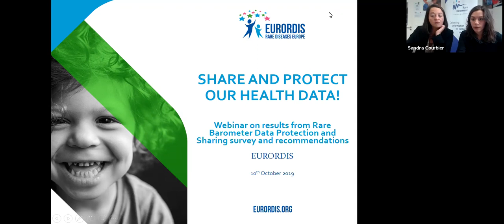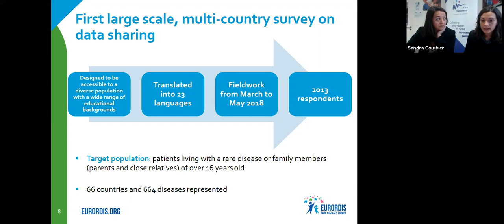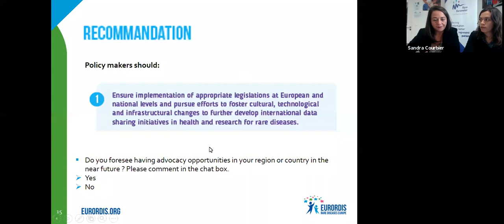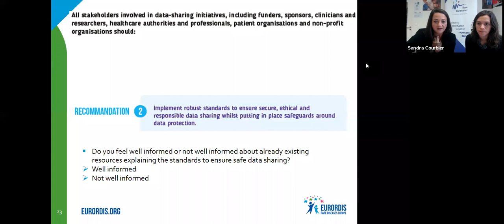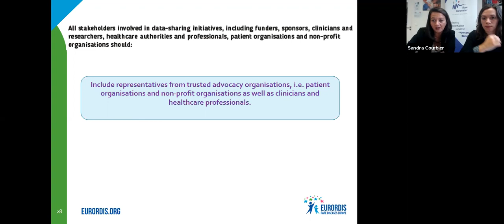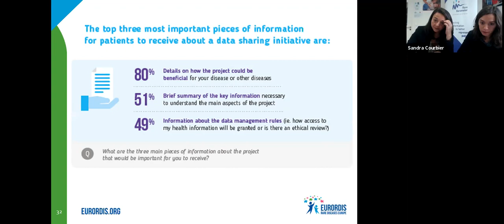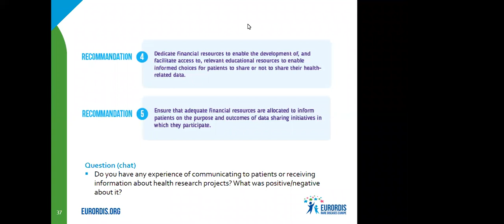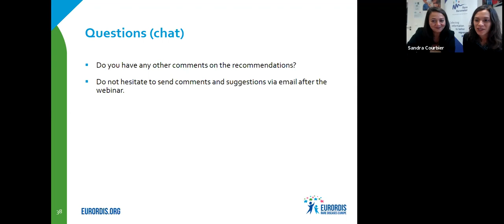EURORDIS Webinar: Using the results of our survey on data sharing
This interactive webinar with Sandra Courbier, Rare Barometer leader and Virginie-Bros Facer, EURORDIS Research Director discusses the results of the first large scale quantitative survey on patients’ preferences in data protection and data sharing:
1. Presentation of the results and the derived recommendations
2. Discussion on how you can use the results of the survey in your advocacy
3. Concrete outcome: finalisation of a factsheet